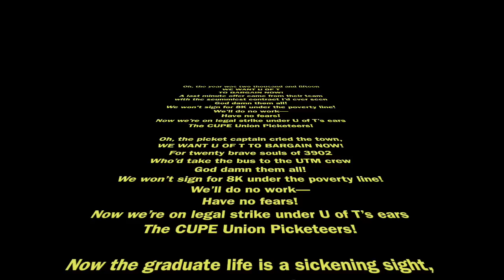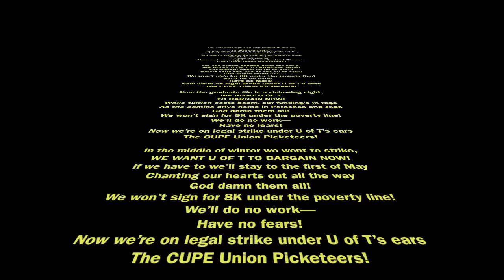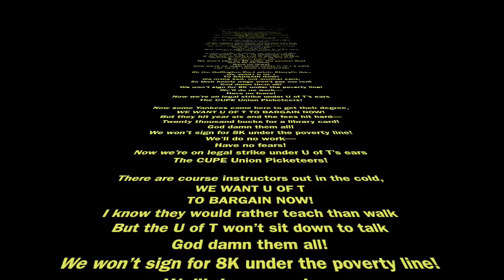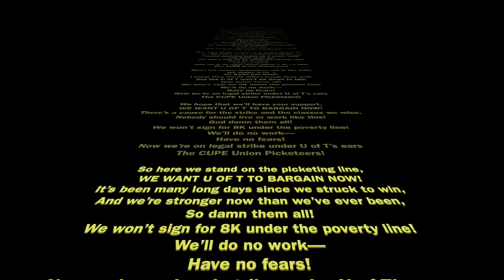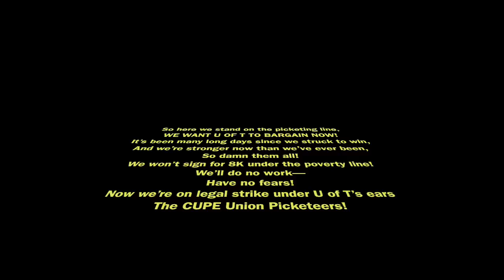The CUPE Union Picketeers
A song by the CUPE Union Picketeers in solidarity with the workers of CUPE 3902 who are fighting for a liveable wage.
With thanks and apologies to Stan Rogers.

Oh, the year was two thousand and fifteen
WE WANT U OF T
TO BARGAIN NOW!
A last minute offer came from their team
with the scummiest contract I’d ever seen
God damn them all!
We won’t sign for 8K under the poverty line!
We’ll do no work—
Have no fears!
Now we’re on legal strike under U of T’s ears

Oh, the picket captain cried the town,
TO BARGAIN NOW!
For twenty brave souls of 3902
Who’d take the bus to the UTM crew
Have no fears!

Now the graduate life is a sickening sight,
TO BARGAIN NOW!
While tuition costs boom, our funding’s in rags
As the admins drive home in Porsches and Jags
Have no fears!

In the middle of winter we went to strike,
TO BARGAIN NOW!
If we have to we’ll stay to the first of May
Chanting our hearts out all the way
Have no fears!

Oh the Huffington Post prints Cheryl’s lies,
TO BARGAIN NOW!
We make 15K, not another cent,
So their hourly wage won’t pay our rent
Have no fears!

Now some Yankees came here to get their degree,
TO BARGAIN NOW!
But they hit year six and the fees hit hard—
Twenty thousand bucks for a library card!
Have no fears!

There are course instructors out in the cold,
TO BARGAIN NOW!
I know they would rather teach than walk
But the U of T won’t sit down to talk
Have no fears!

We hope that we’ll have your support,
TO BARGAIN NOW!
There’s a cause for the strike and the classes we miss:
Nobody should live or work like this!
Have no fears!

So here we stand on the picketing line,
TO BARGAIN NOW!
It’s been many long days since we struck to win,
And we’re stronger now than we’ve ever been,
So damn them all!
Have no fears!